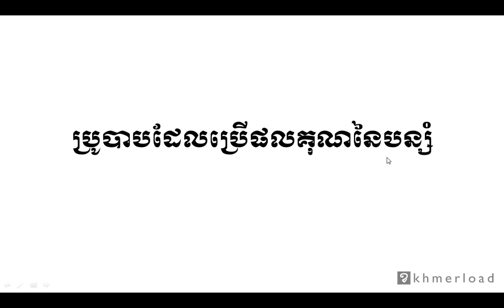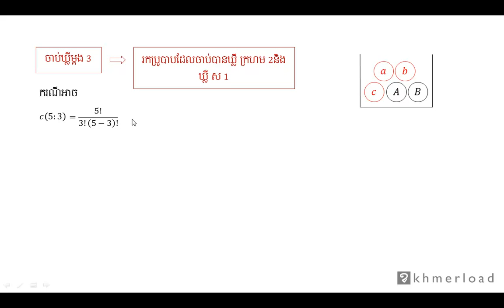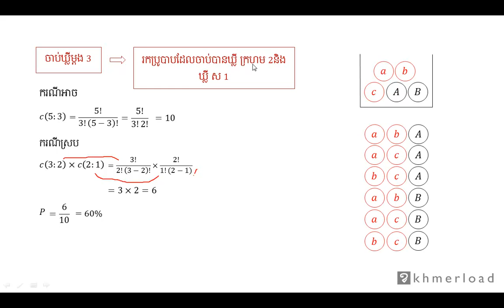គណិតវិទ្យា​ថ្នាក់ទី១២ ៖ ប្រូបាបដែលប្រើផលគុណនៃបន្សំ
ប្រូបាប ៖ ប្រូបាបដែលប្រើផលគុណនៃបន្សំ